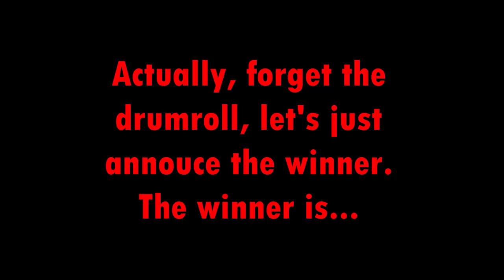$50 Eshop Gift Card Giveaway Winner!